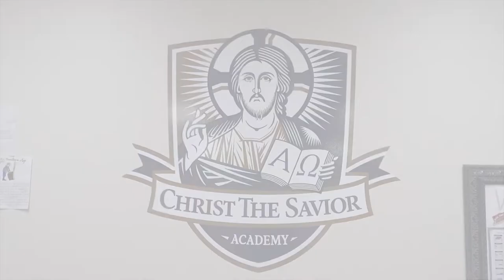Order of St. Ignatius Promotional Video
Video describing the works of The Order of St. Ignatius of Antioch